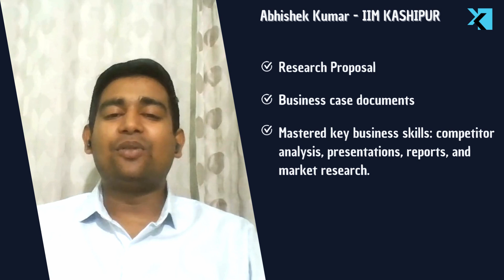Real-World Consulting: Experience with Kreative Kode's Live Project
This testimonial video features a research analyst who participated in a live project with Kreative Kode, gaining invaluable experience and practical insights. Throughout the program, he crafted professional reports, research proposals, and business-based documents, honing essential skills such as competitor analysis, professional integrity, report writing, and market research. Engaging in the live project significantly enriched his resume, incorporating powerful keywords like consultancy and market research. This experience led to a successful internship with Kreative Kode, where he continued to enhance his skills and gain deeper practical insights. Watch this video to learn how Kreative Kode's live projects can shape your career and provide real-world experience.